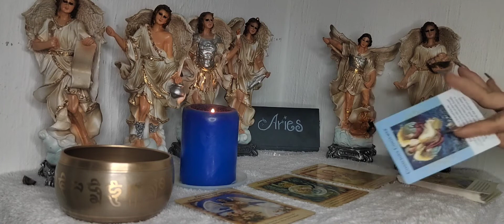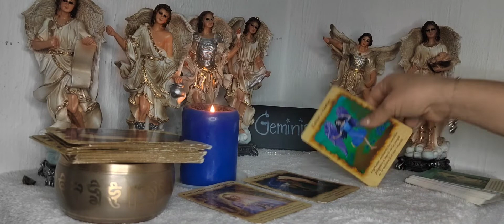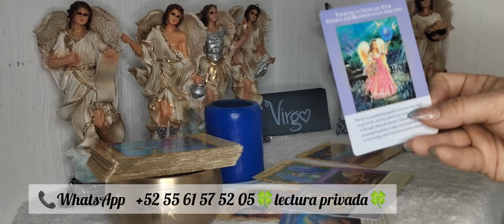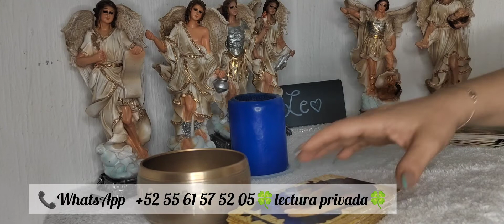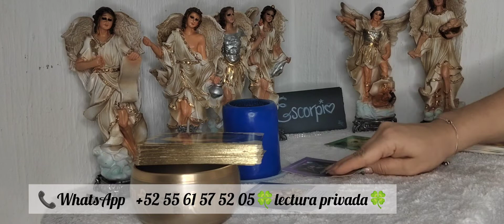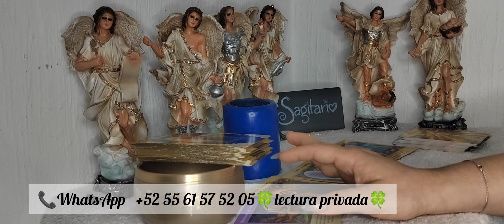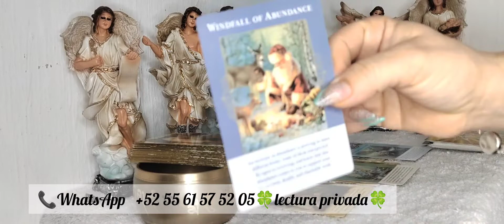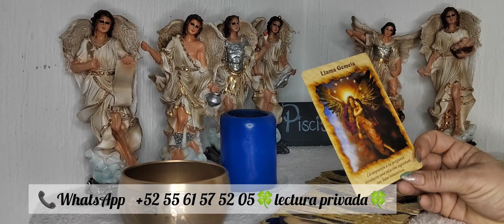horoscopo semanal 22 al 28 AGOSTO, todos los signos 🫶✨